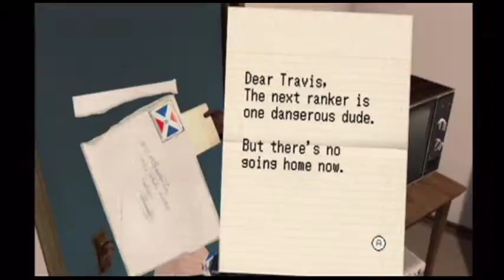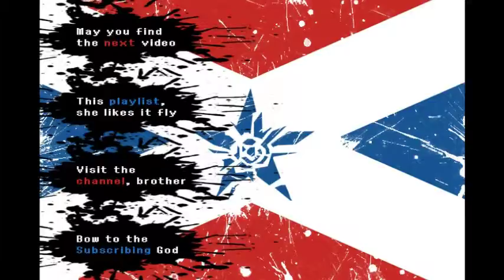Let's Play - No More Heroes (Part 13) - Ghetto KKK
I go on a little bus ride and face the dopest bagheads I have ever seen!